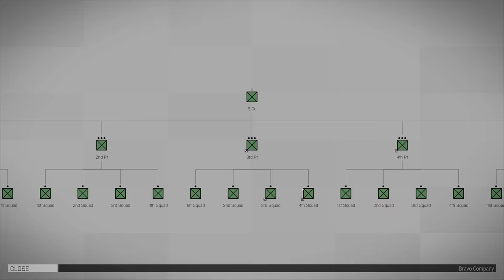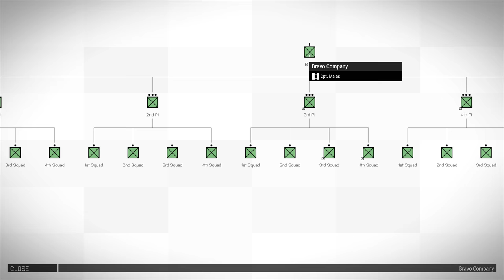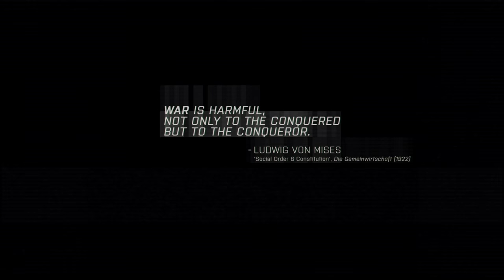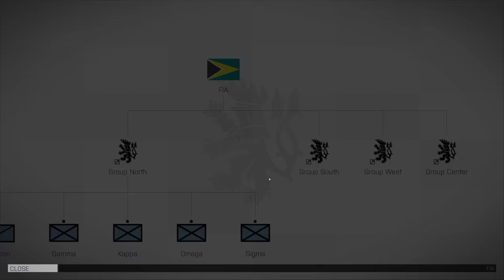East Wind Campaign weaponPool Material 2018-03-07 ArmA 3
One more look how bis used weaponPool ie persistent gear in east wind campaign.

Includes a lot of weapons & gear ammo boxes, some cutscenes, campaign side missions and map view strategic stuff.

This video was made to have a quick overview record of the east wind campaign scripting mechanics, this is not meant to be a normal game-play video.